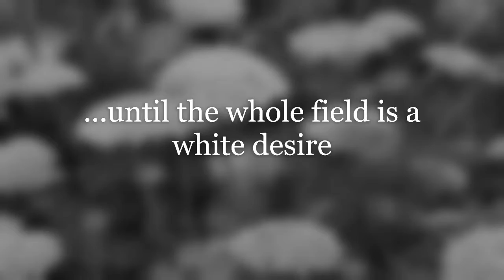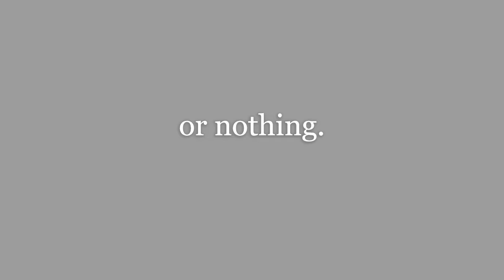Queen-Anne's Lace by William Carlos Williams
—The overall impression of the poem is one understated, yet also raw human sensuality and sexuality.

—The initial image is one of a women’s figure, her skin’s tonality and form seem pure, unblemished, and perfect and contrast the text which states that the actual woman described in the poem and her body is “not so white” or “perfect.”

—The next image is an anemony flower for a visual representation of the actual white, smooth, unblemished and seemingly airbrushed features of the petals of said flower – the symbol of perfection.

—The following images are of common female forms in a normalized way – bringing light to bodies that many women have: imperfect with rolls, skin blemishes, stretch marks, which are not commonly deemed as beautiful.

—The lone flower and woman in the dark lend a feeling of isolation, the “remote” nature of a women’s sexuality when she is unable to express herself in a repressive culture.

—The field of carrot flowers displays the nature of the carrot flowers themselves. They are abundant, completely encompassing a vast amount of space rather than a small bushel. They are common and not extraordinary while also not being a traditional symbol of beauty.

—The woman sitting within the grass and carrot flowers symbolizes a woman’s ability quite literally to stand out and rise above others by being her authentic self.

—The statue of the embrace with a grip on a woman’s thigh show a forceful side of the nature of  sensual touch, while also lending itself to the thought that the hand in the poem is able to bruises with its touch – the purple blemishes.

—The photo of the Queen-Anne’s lace flower in color displays the vivid and encompassing nature of these purple blemishes, while the watercolor painting links these blemishes to the visualization of bruises as well and the whole body experience of intimacy; it is not just an act of crude, sexual acts but of a physical expression of appreciation and adoration in the physical form of a partner that encompasses the entire body, not just genitals.

—The black and white images of mainly the flower itself are meant to emphasize the white purity exemplified in the poem, while the images of sensual touch between two parties are purple to highlight the sensuality within the poem, due to that fact that the man’s touch leaves these “purple blemishes” which brings life and color to the “white desire”.

—The close-ups of the Queen-Anne’s lace flowers grow in complexity and form, evolving from images of stems to clusters of flowers and a patch of field to show the multiplying nature and climactic response to the man’s touch.

—The image of the hand sweeping the field is a metaphor for the exploratory nature of touching a woman’s body, while also leading to images of intimacy in the purple hue once again: the symbol of sexuality in the poem and her sexual nature.

—While the layout of the purple images of intimacy and the black and white images of many of the carrot flowers seems contrasting, it is also meant to show the interwoven nature of the purple and white of the woman.

—The colors of white and purple are utilized within William Carlos Williams’ poem itself, purple being a sensual and sexual side, while white does symbolize purity. Purity as described within the poem itself does not mean that the women is chaste in any way – it is the instinctive nature of human sexuality that is within everyone and the purity of the experience of it.

—The last image in purple is of what seems to be ecstasy, the absolute climactic moment of the union of their physicality while also being telling of the “whiteness gone over,” also showing the interwoven nature of purple and white within the woman while fading out to nothingness.